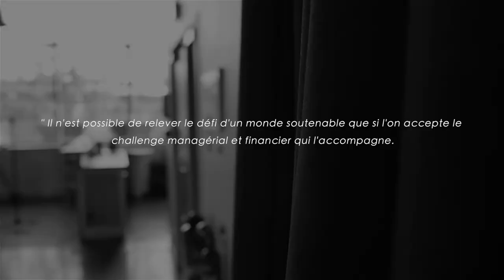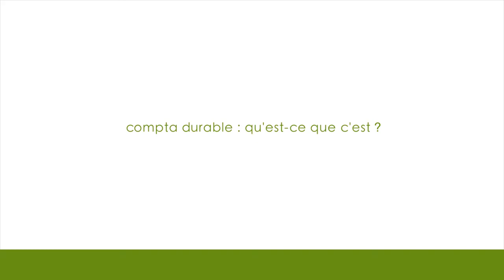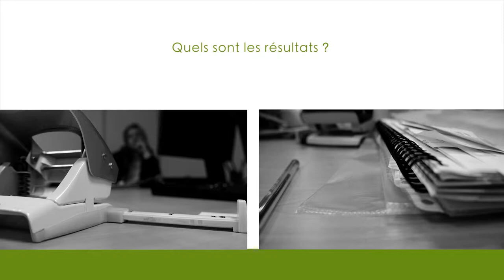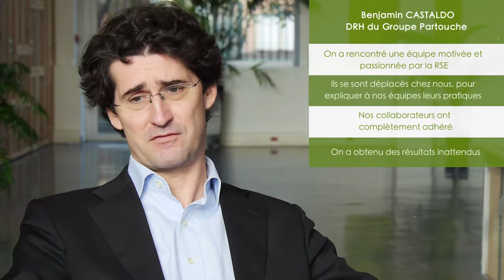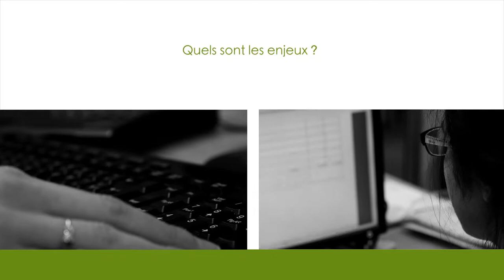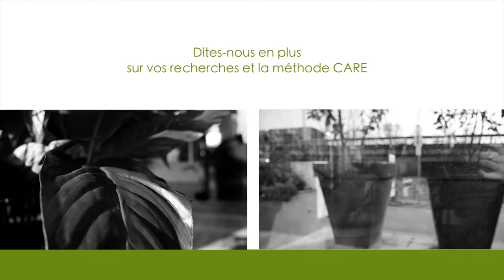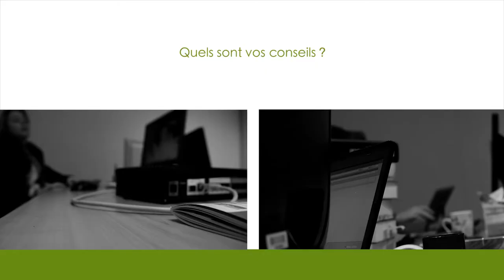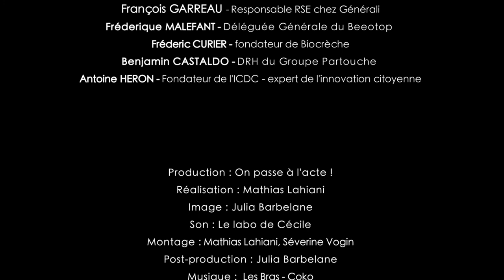Compta Durable, pour une comptabilité qui contribue à l'évolution de nos sociétés (47'18)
Hervé a décidé d'inventer une comptabilité qui valorise les efforts de développement durable des entreprises. En effet, pour Hervé : " On ne peut pas, dans l’exercice du métier d’expert-comptable, passer à côté du développement durable et de la RSE."

Pour ça, il a créé Compta Durable, le premier cabinet d'expertise comptable et de commissariat aux comptes dédié à la RSE et au développement durable.

Film réalisé par On passe à l'acte.